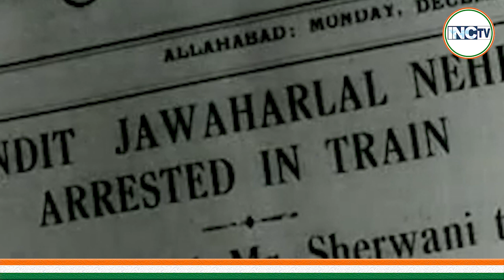सुनो मूर्खो...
You Tube
YouTube.com/INCTV